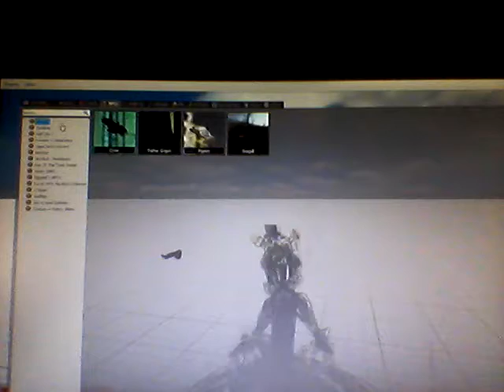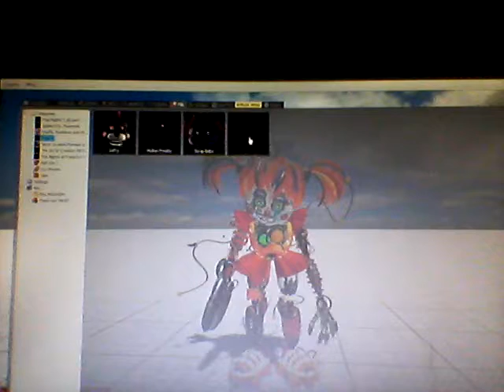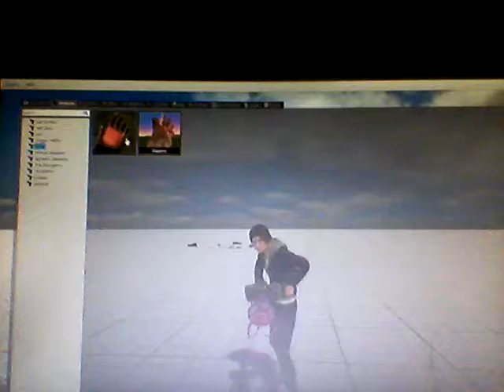Garry's Mod #316: FNaF 6 Pill Pack Final Update Mod Review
The review of the FNaF 6 pill pack by Snazzy that has just received it's final update and is officially complete.